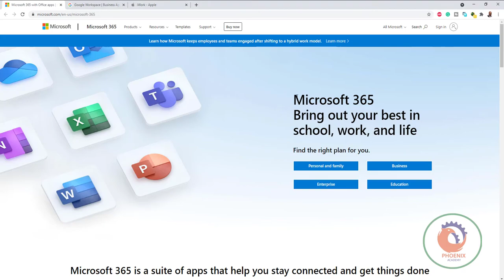BIM Software for creating project documents